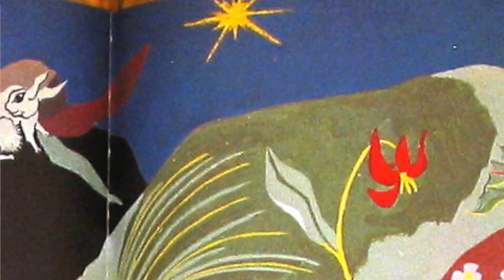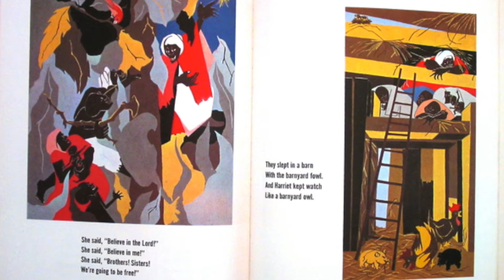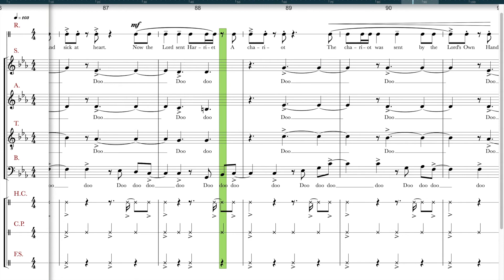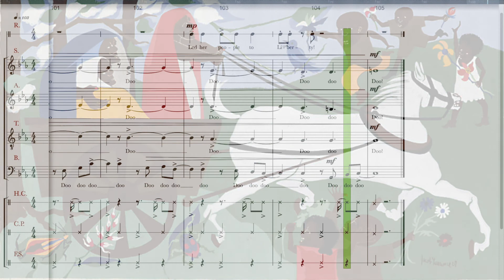Harriet and the Promised Land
Text and illustration, Jacob Lawrence
Music, Arreon A. Harley-Emerson